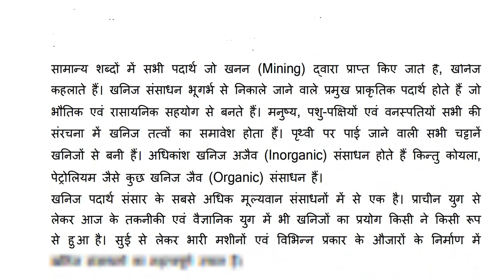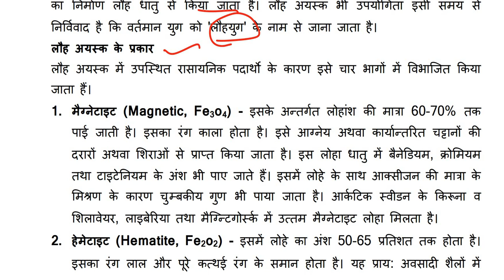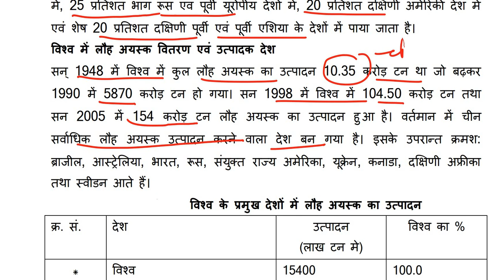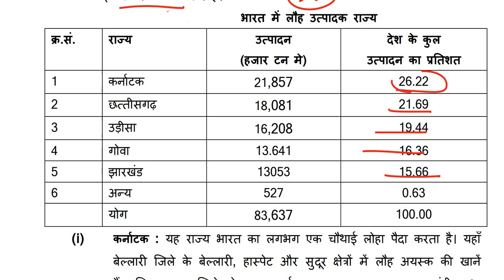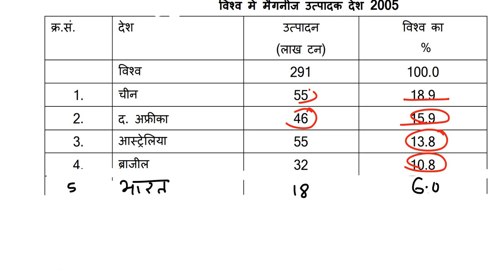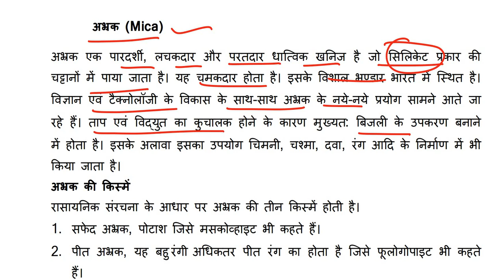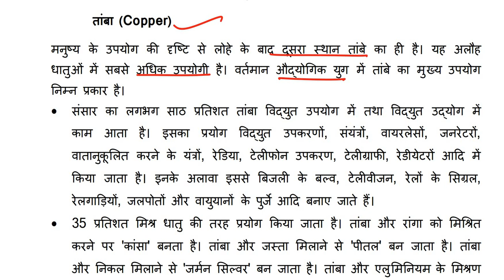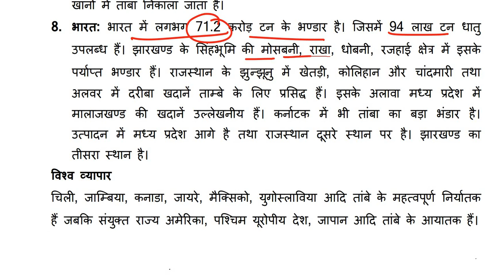B A 2nd year Geography Khanij sansadhan | खनिज संसाधन | B A 2nd year Geography question bank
खनिज संसाधन क्या है
लौह अयस्क के प्रकार लिखिए
तांबा उत्पादक प्रमुख देश
मैग्नीज उत्पादक देश
संसाधन भूगोल मुख्य प्रश्न उत्तर
BA second year geography most question answer
BA Part 2 Geography 1st paper resources geography most question answer
mineral resources
khanij sansadhan kya hai